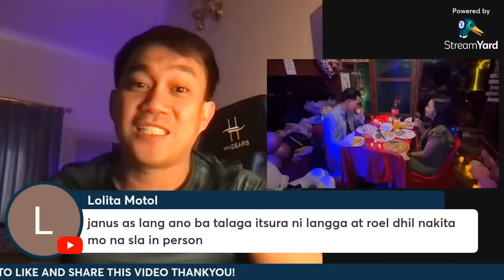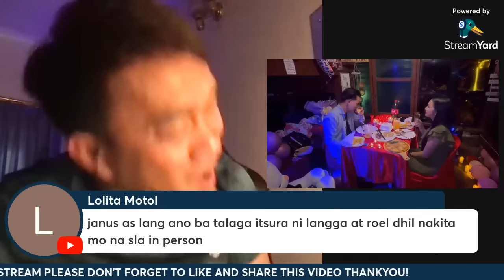ROEL BEST EVER SURPRISE KAY REYCHELLE | SOBRANG NAKAKAINNGIT | SANA ALL NALANG TAYO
Hello Amazing Friends!

ORIGINAL VIDEOS
ROEL OF MALALAG

2.  No copyright is claimed and to the extent that material may appear to be infringed, I assert that such alleged infringement is permissible under U.S. and Philippine copyright law. If you believe the material has been used in an unauthorized manner, please contact the poster.
3. This video is not associated with any company or products mentioned in the video.
4. No intention to infringe photos or audio used in this video.